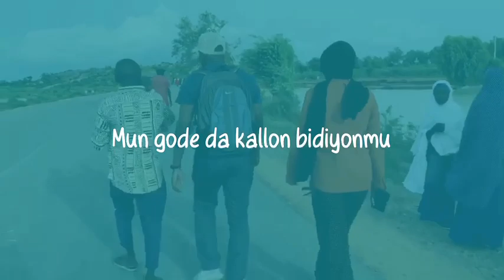Ina kewar abokin karatu na a Wudil da ya zama dan majalisa - Khalil Ibrahim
Wane abokin karatunku kuke kewa? mu kwana lafiya.